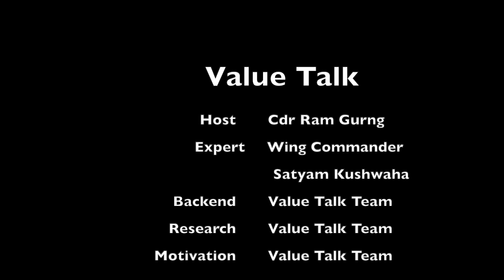satyam sir talk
Career Advisory Group

Career Progression

UPSC Preparation

WhatsApp Finance Group

WhatsApp Real Estate Group

WhatsApp Legal Aid Group